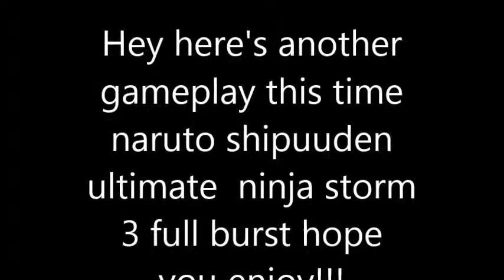Naruto Shippuuden ultimate ninja storm 3 (Naruto vs Hinata)by ice-beem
just having a little fun with the challenge missions so please don't criticise